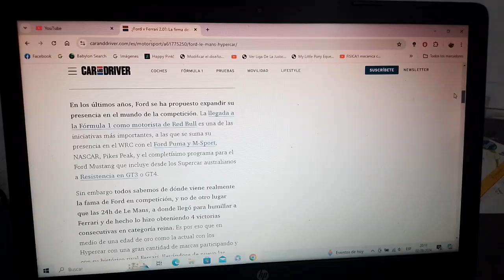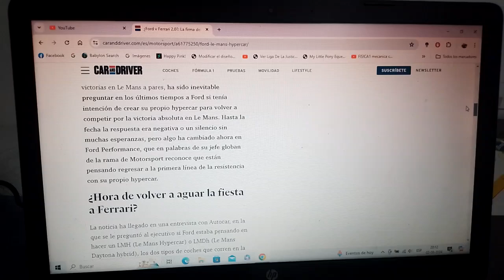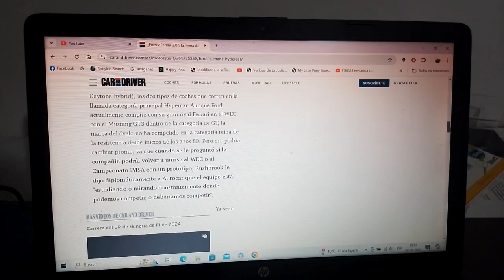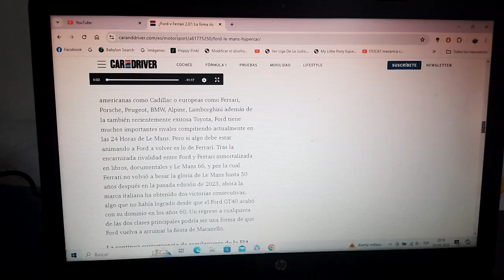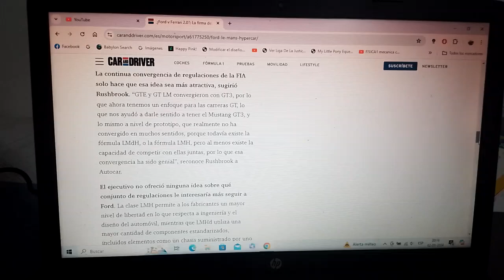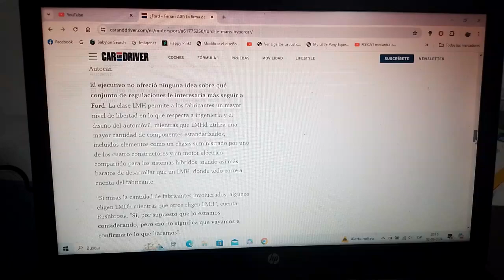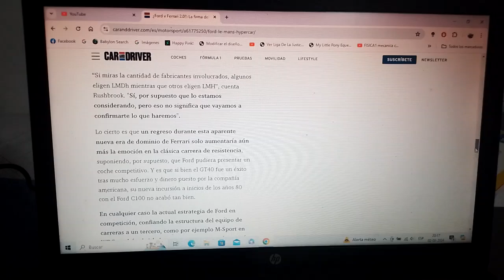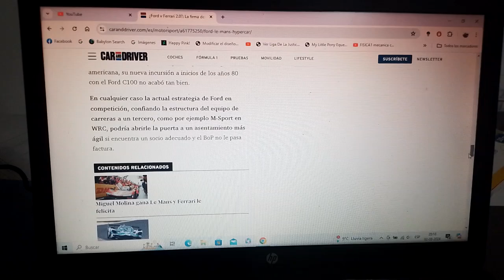Ford podría tener un hypercar para volver a intentar ganar las 24 Horas de Le Mans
Esto podría ser como una especie de "Ford v Ferrari 2.0" según aseguran desde Ford Performance de volver a ganarle en Le Mans a la marca automotriz de Maranello